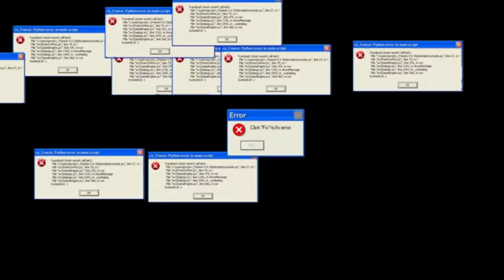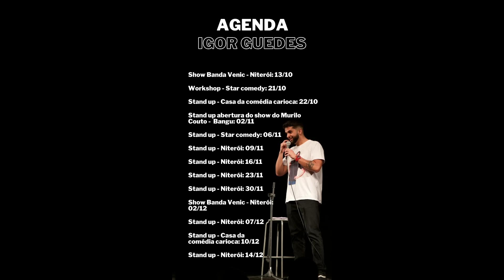CBUM MOSTROU O SHAPE E JORLAN DECLAROU SUA TORCIDA AO VIVO!! TAMER ENSURDECEDOR!!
Todas as vezes que eu vejo alguém fazendo uma pose eu dou um berro imitando o Tamer! Sem querer ser chato... mas o Mendonça tá maior que o Ramon, tá?

Minha vaquinha do meu carro está no link acima, se deseja contribuir com meu trabalho eu te agradeço demais! Só clicar no link!